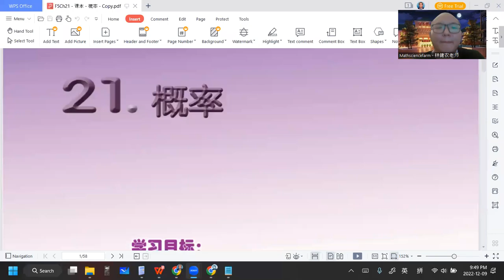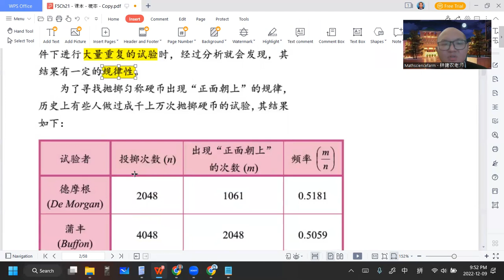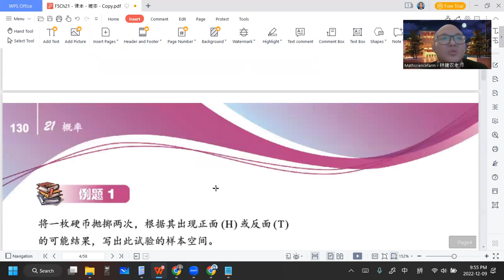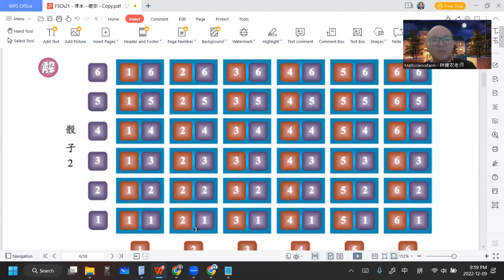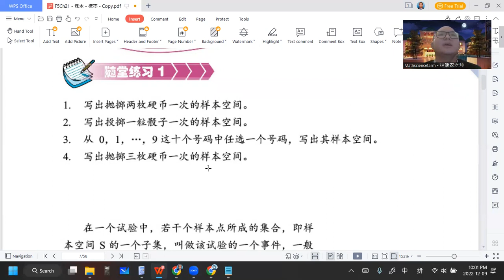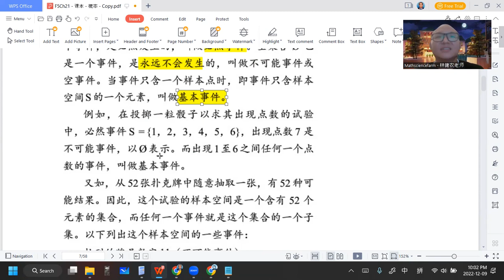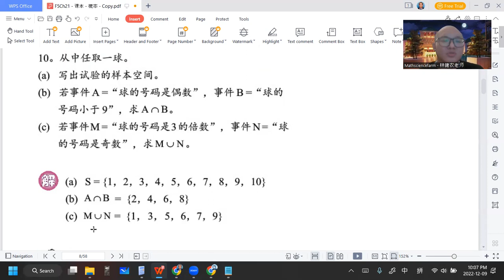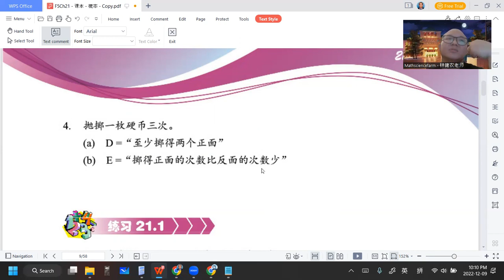2022 12 09 《网课不停歇》 高二文数学21 1课文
高二非理科班/文商班 数学下册 第21章 概率
21.1 样本空间与事件